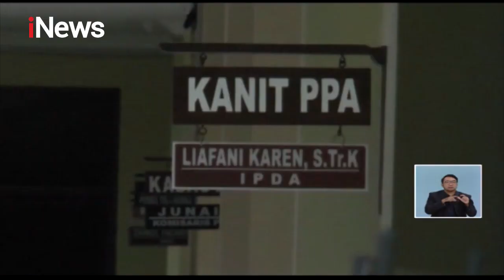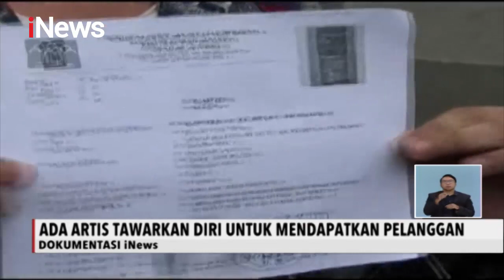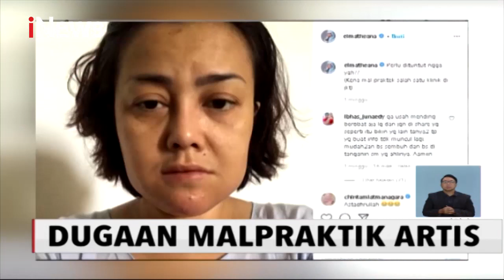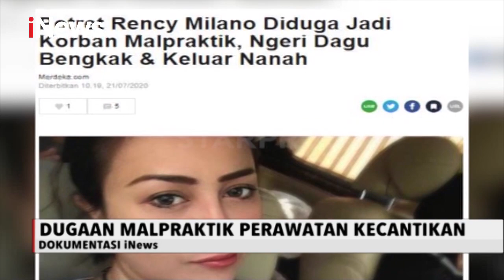iNews Siang 29 Juli 2020 Segmen 2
Adapun berita dalam iNews Sore 29 Juli 2020 Segmen 2 adalah:

1. Prostitusi Online Artis
2. Deretan Artis Terjerat Prostitusi Online
3. Dugaan Malapraktik Artis
4. Dialog Dugaan Malapraktik Artis
5. Tren Inovasi Kecantikan